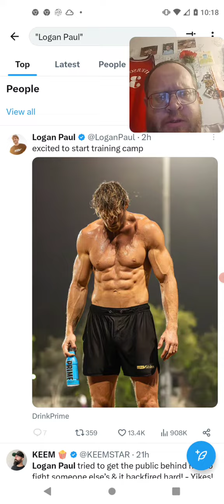Logan Paul Ready To Start Training